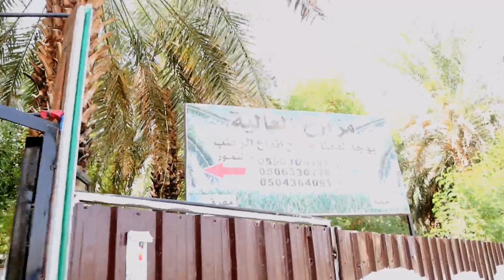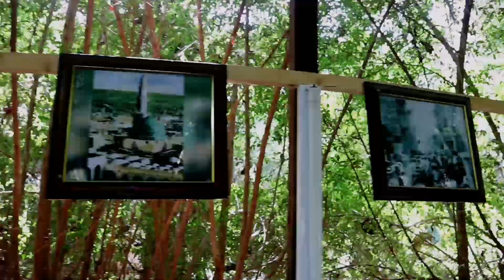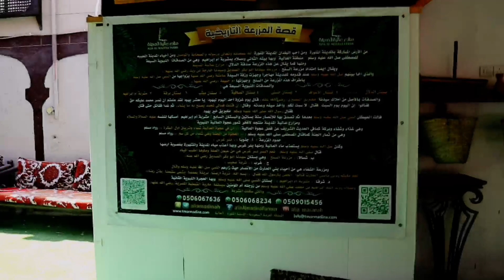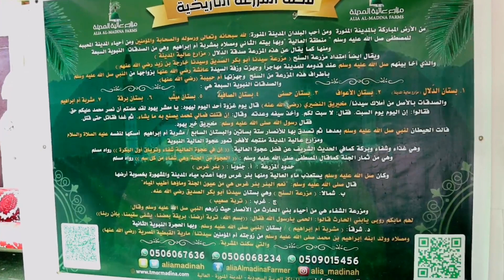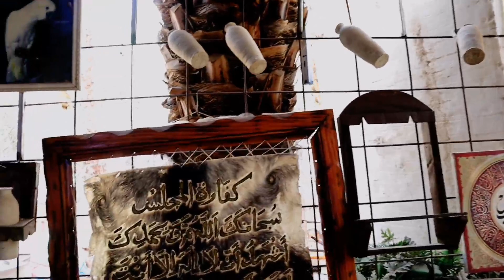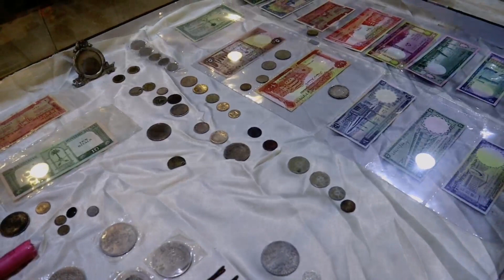Prophet MUHAMMAD PBUH Garden , OLD well and MUSEUM in Madina | FULL STORY from Owner | Mr Sajid